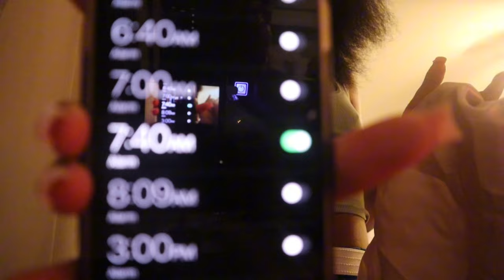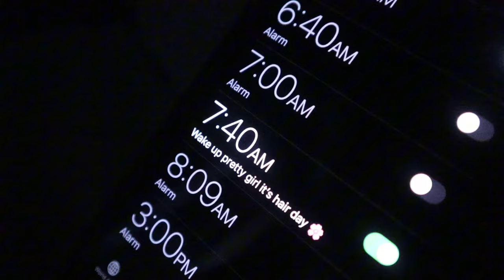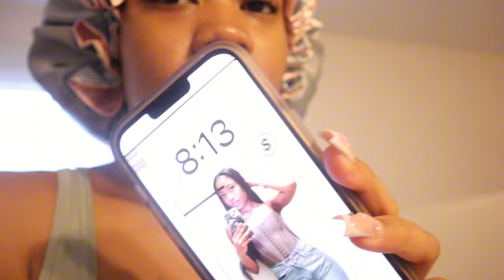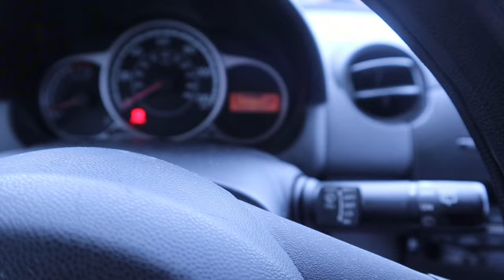SPRING MAINTENANCE VLOG|| PREP WITH ME FOR TRIP|| nails,hair, pack with me, + new room color|| NAOMI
Hey my lovesssss I’m back with another video! This video is a prep with me for my spring break trip which is the next vlog I am dropping! So stay tuned for that, make sure you all like comment and subscribe for more videos💕💕💕💕 to make sure u stay in contact with me follow all of my social medias!